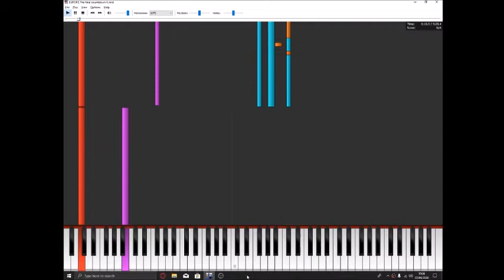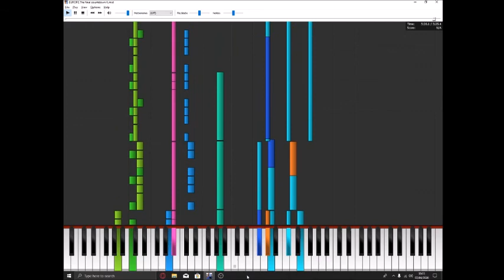The final countdown in PFA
Back at it again! Put this together during the time I was off, and my monitor might be nearing the end of it's life. Some pink lines have started going down the screen and OBS isn't picking them up, so my monitor might be dead soon. We'll just have to wait and see.